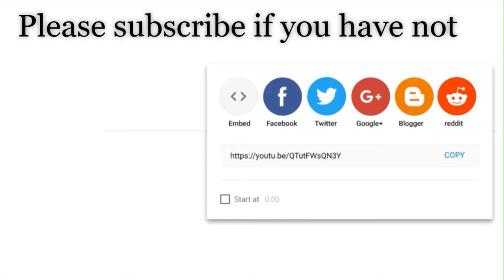Hearts vs Dundee United | Scotland - League Cup - Group A | Prediction